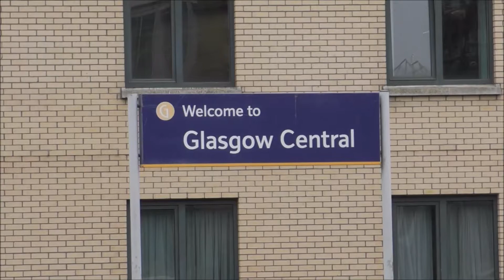Diverted Sleeper ECS | Glasgow | [HD]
Due to engineering work at the at one end of Polmadie depot, the Empty Coaching Stock for the Caledonian Sleeper, GBRF liveried class 92 No.92043 arrived with the ECS from Edinburgh and Caledonian sleeper class 92 No.92038 at Glasgow

In This Video We See:
GBRF Caledonian Sleeper class 92 No.92038 Top and Tailed with GBRF 92043 depart Glasgow Central working 5B26 Edinburgh to Polmadie